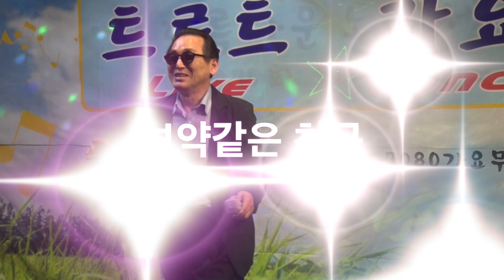임봉 보약같은 친구 (트로트 가요방 제30회 라이브 음악회 / 2017. 5. 21/7080 가요무대/ kt tv 협찬))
이 비디오 정보: 임봉 보약같은 친구